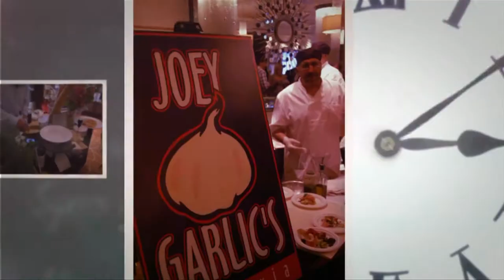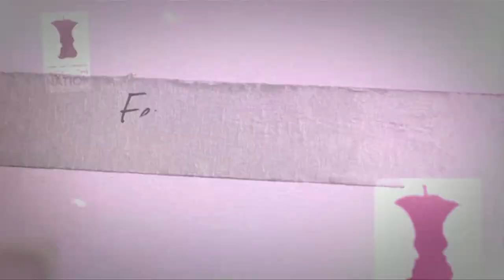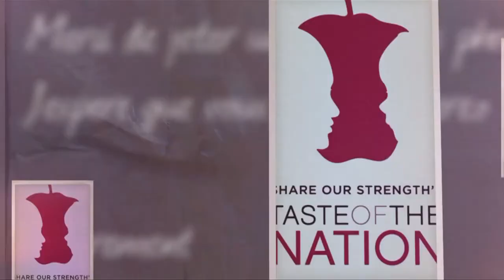Share Our Strength-Taste of the Nation Hartford 2012